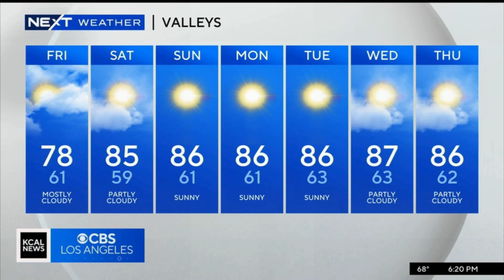EVELYN TAFT NEXT WEATHER SEPTEMBER 21